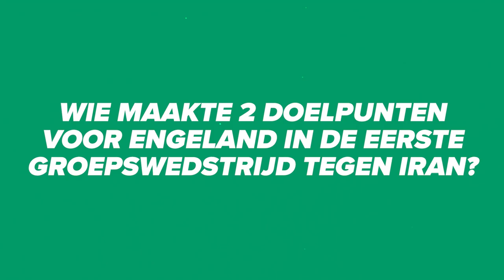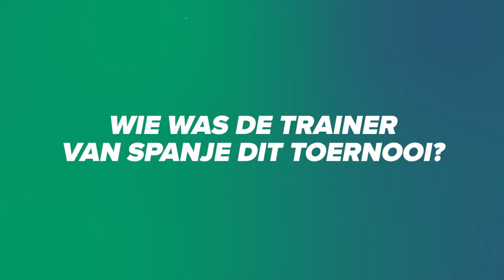WK Quiz 🏆 - Radinio Balker vs Mike te Wierik (Halve finale!)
Radinio Balker versloeg Joey Pelupessy in de eerste aflevering van de WK Quiz terwijl Mike te Wierik te sterk was voor Jan de Boer. Wie van de kenners kwalificeert zich uiteindelijk als voor de finale waarin hij het mag opnemen tegen Peter Leeuwenburgh? Leeuwenburgh versloeg in de eerste halve finale Liam van Gelderen.